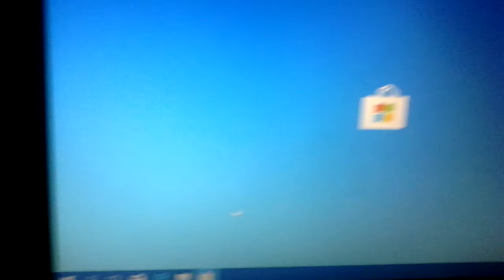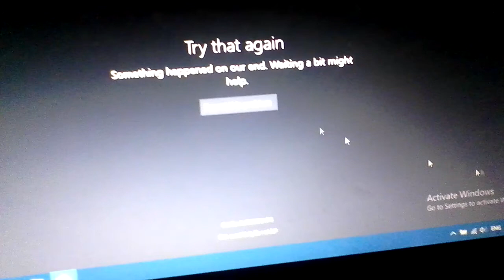How to install Roblox on windows (gone wrong...)